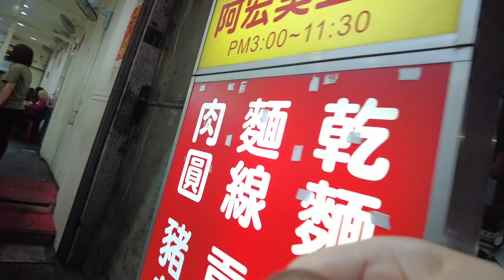「超推!!」推薦台中南屯美食 爆好吃的阿宏臭豆腐｜欣欣度日子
推薦台中南屯美食 爆好吃的阿宏臭豆腐｜欣欣度日子

更多欣欣
instagram關注動態 ▶wu7441